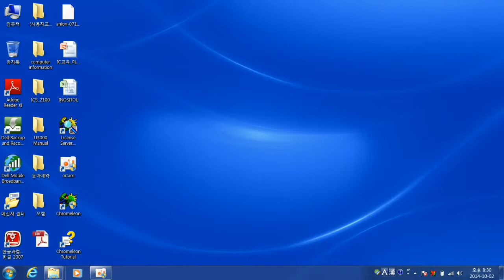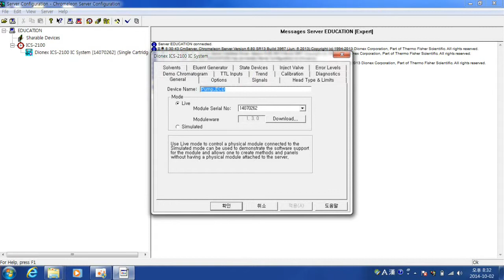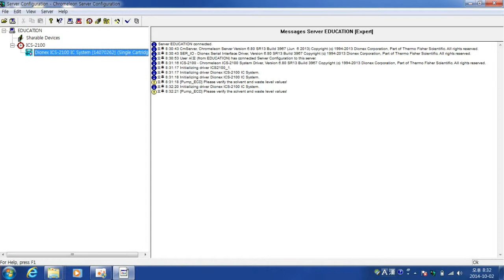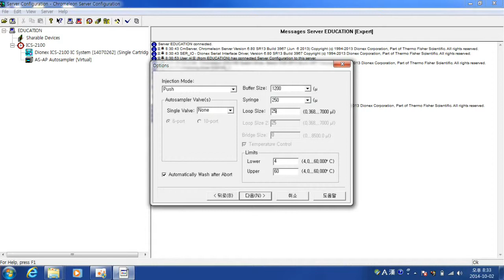AS-AP & ICS-2100 on the CM6.80 s/w